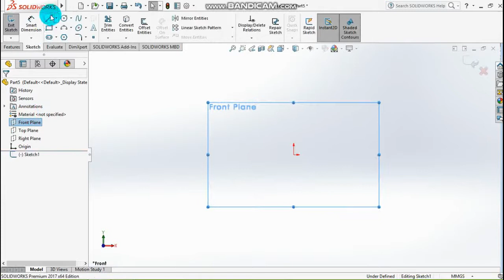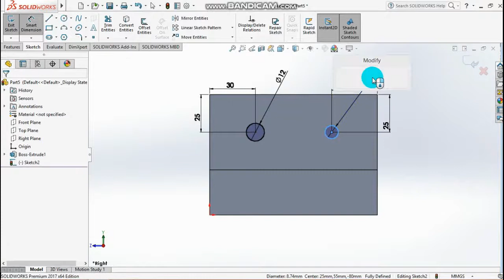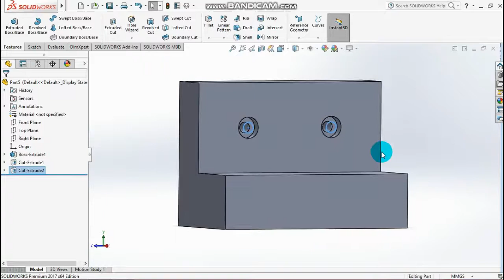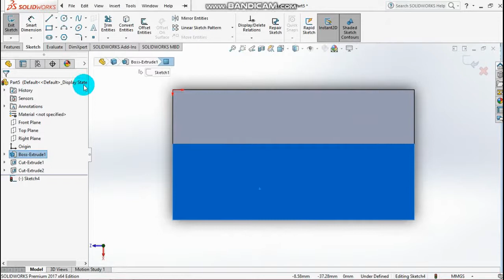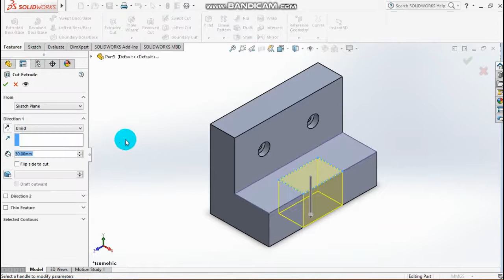Solidworks Tutorial Sketch Model 2 - Mount Bracket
Solidworks Tutorial
Sketch Model
Mount Bracket